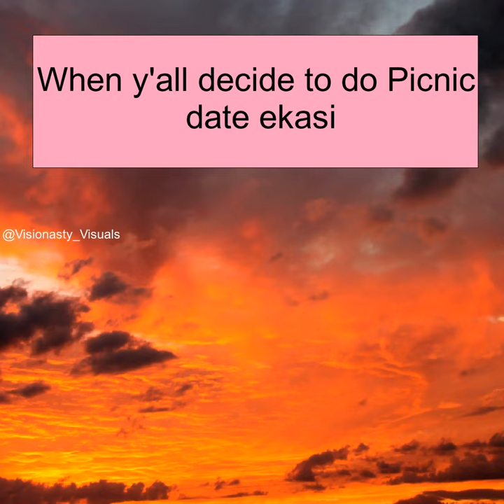Visionasty Visuals - When y'all decide to do picnic date ekasi